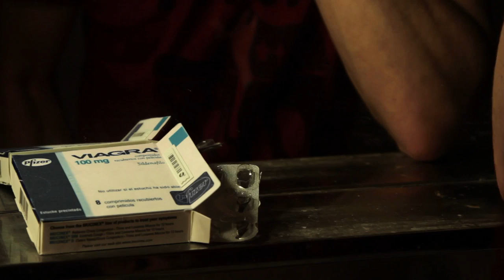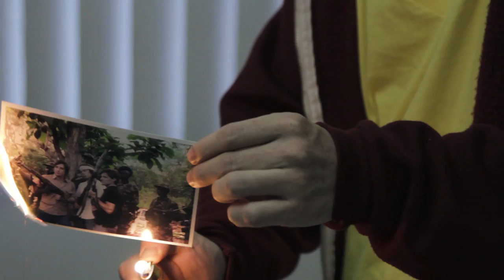Kony 2012: Jason Russell, The Invisible Knight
There's only one way to stop Joseph Kony. This is the reason for the freakout.